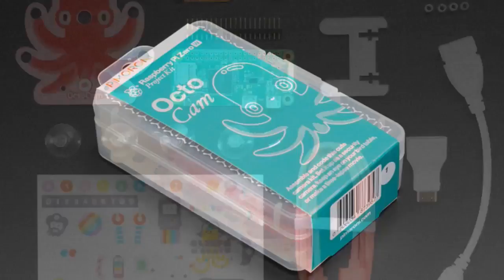New Products 9/13/2017